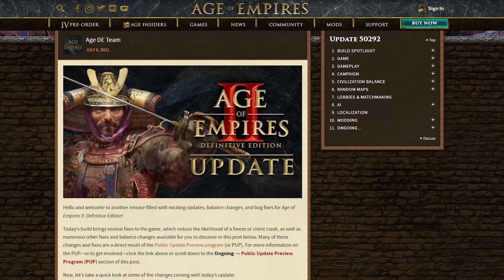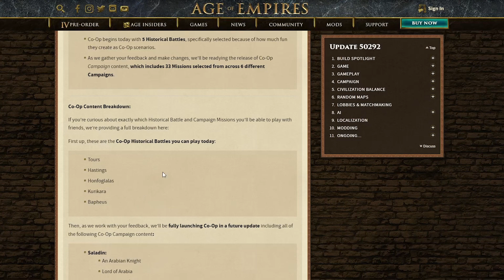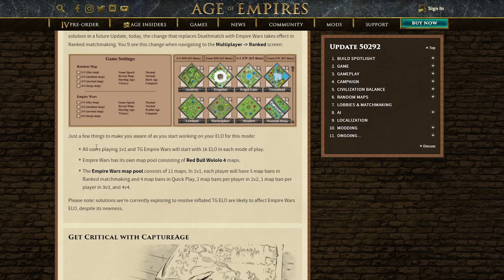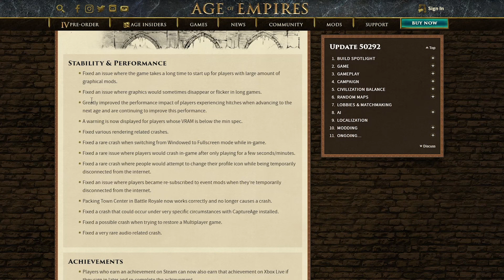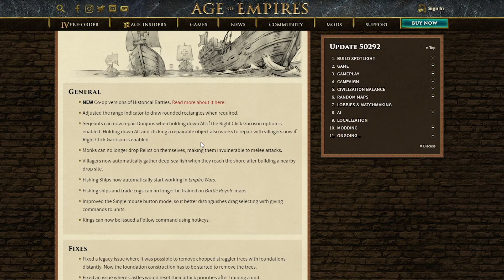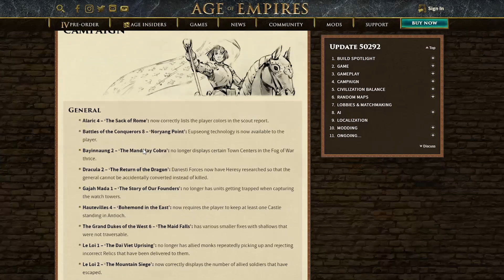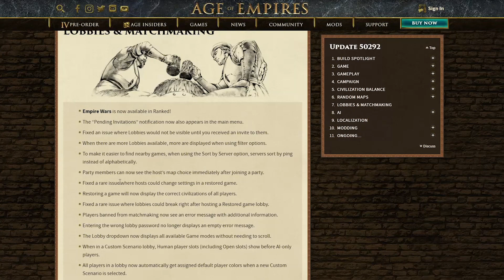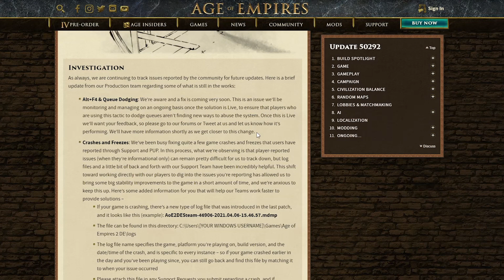Empire Wars en classé ! | Analyse du patch de juillet | Age of empires 2 Definitive Edition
Voici une petite vidéo récapitulative du patch aoe2 de juillet faite par barneys!

Le patch de juillet est sorti en début de mois , et contient pas mal de changements niveau gameplay, correction de bugs et ajout de nouvelles fonctionnalités !

Et surtout la grande nouveauté : Empire Wars (Guerres d'Empires) fait son apparition en classé en lien et place du combat à mort.

Bon visionnage !

🔹 Rejoignez le Discord de la commu FR Age of Empires 2